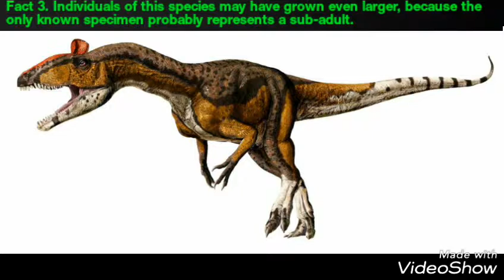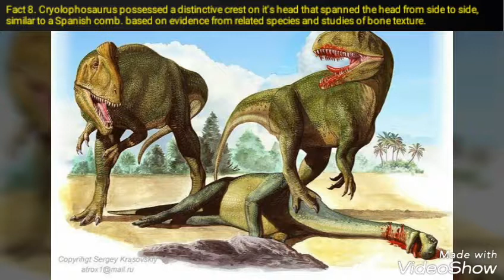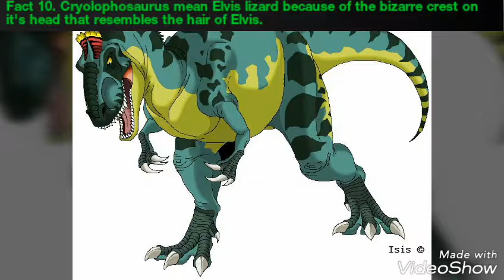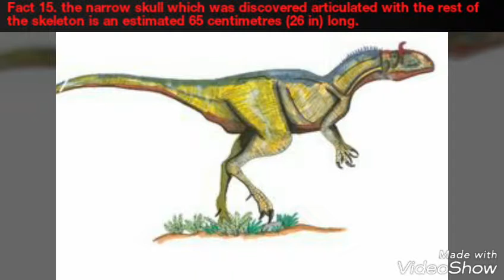19 Interesting Facts about the Cryolophasaurus